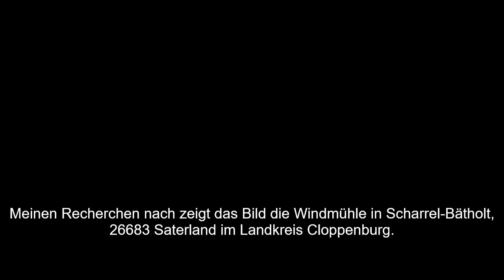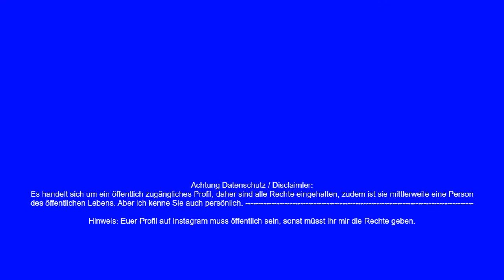Schöne Landschaftsaufnahmen Teil 1 | most beautiful germany | Selin's digitale Landschaftserkundung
Herzlich Willkommen zu einen neuem Video, dem ersten Video von "Selin's digitale Landschaftserkundung"! ZU Schade wären die Aufnahmen für den Müll beziehungsweise um es nicht auch hier zu teilen, sozusagen "Selins Bildschrimkontrolle" in freundlich und wundervoll!

Heute zeige ich Euch Schöne Landschaftsaufnahmen Teil 1 in Ostfriesland im Landkreis Cloppenburg, der Teil der "Regionen-Grenze" wo die Ems vom Emsland aus kommend in die Nordsee mündet.

Eure Selin

most beautiful germany :)

IMPRESSUM
Produktionsland: Deutschland
Disclaimler: Achtung: Datenschutz! Ich teile die Aufnahmen nur. Ich bin nicht der Besitzer dieser Aufnahmen. Note: I am just share this landscape views. I did'nt be the owner of them.